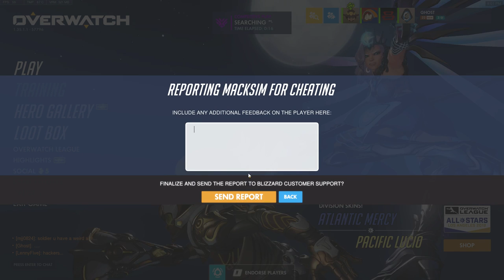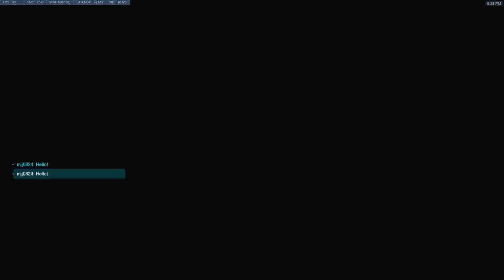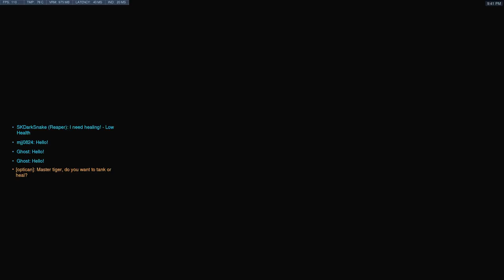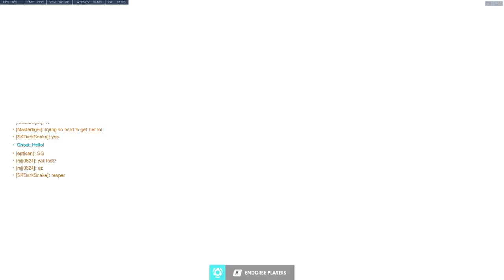Overwatch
*I stream for my own pleasure. I don't make any money doing this so I don't really care about viewers etc. If you want to watch you are more than welcome!

*I'm Bilingual so there is a chance that I will be speaking Spanish all day long so be aware xD

**PC Spec**
i7 8700k (Overclocked at 5.0GHz) **Update**
GTX 1070 SC
32GB RAM DDR4 at 2400Mhz
The rest you don't need to know =D

**For those who ask all the time my settings or what software I use to stream**
Software: OBS
Settings:
*Output*
Encoder: x264
Rate Control: CBR
Bitrate: 13,000
CPU Usage Preset: veryfast
Profile: Main
the rest is default on this page.
Base Res: 2560x1440
Output Res: 1920x1080
Downscale Filter: Lanczos
FPS: 60